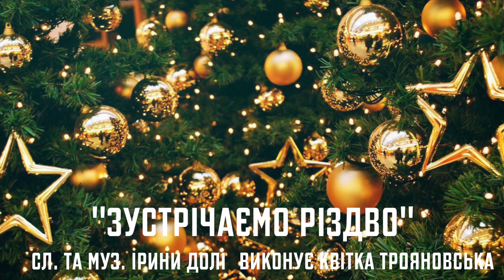ЗУСТРІЧАЄМО РІЗДВО - різдвяне караоке - пісня до Різдва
слова та музика Ірина Доля
виконує Квітка Трояновська
студія Ірини Долі
Пропонуємо вашій увазі велику колекцію українських сучасних, народних, авторських і народних колядок у традиційному та сучасному виконанні. Сучасні авторські колядки написані, зокрема, Іринею Долею - українською співачкою та композитором, автором музики та слів.
Виконують колядки як діти так і дорослі, які навчались та виховувались у дитячій пісенній майстерні "Передвістя" під керівництвом Ірини Долі та Сергія Петросяна
      Було записано більш ніж 200 авторських і народних пісень у виконанні дітей, які зараз готуються до поширення у мережі Ютюб
     У нашій колекції ви знайдете дитячі українські пісні на різну тематику, різдвяні, святкові, великодні, а також багато народних пісень у сучасному аранжуванні.